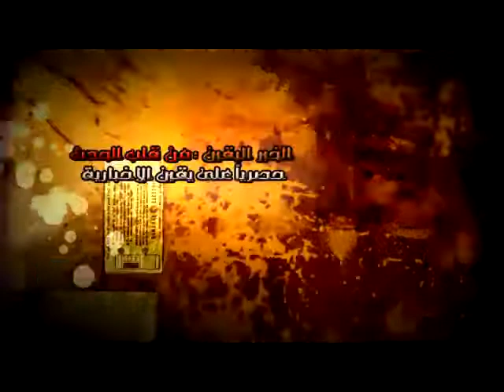عمرو الشوبكي عبرنا عن رفضنا اعتقال اي مصري.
عمرو الشوبكي عبرنا عن رفضنا اعتقال اي مصري. شبكة يقين